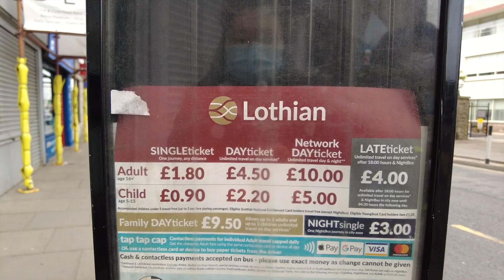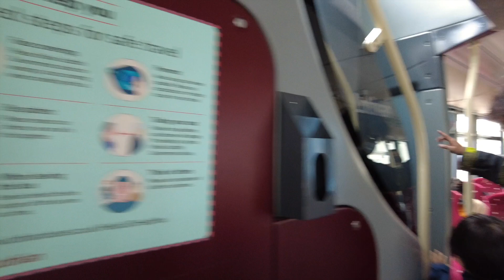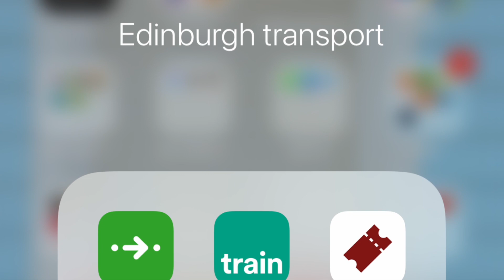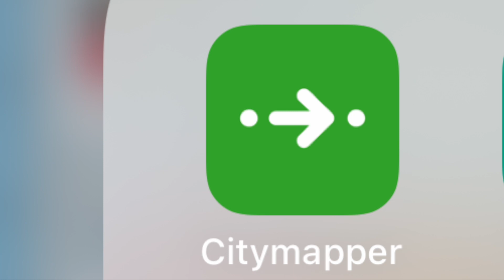#2 港移英國小家庭｜UK交通實用APPS推介--UK transport APPS | 愛丁堡 Edinburgh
今集推UK實用交通APPS及乘坐巴士嘅方法。
We are introducing UK transportation apps and how to take the bus.